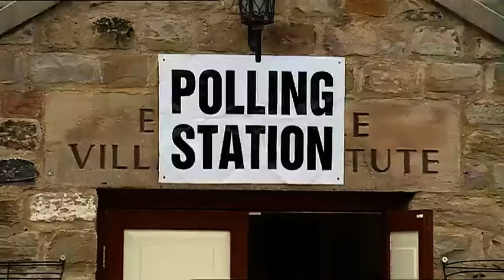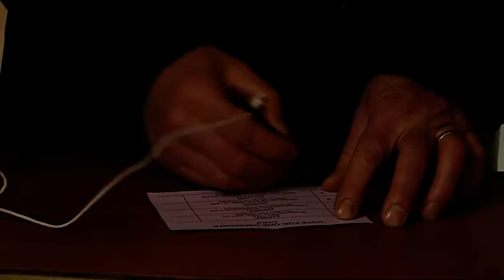Emmerdale 26th November 2002